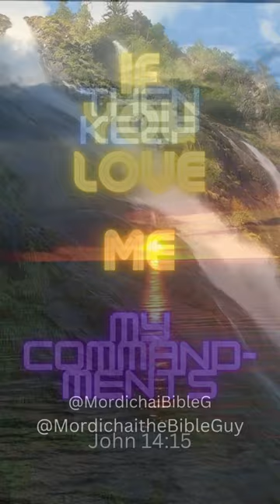If You Love Me Keep My Commandments John 14:15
If you love me, then keep my commandments.
John 14:15

Need some t-shirts or Christian Wall Hangings to show the world your love for Jesus?

For more Mordichai the Bible Guy Bible insights, visit us all over the web and on your socials:

What you get:  Listen all you want to a
growing selection of included:

Originals
audiobooks
sleep tracks
Bibles and Christian Books
podcasts
Plus, you'll get to choose 1 title per month
from Audible's entire catalog — yours to keep.